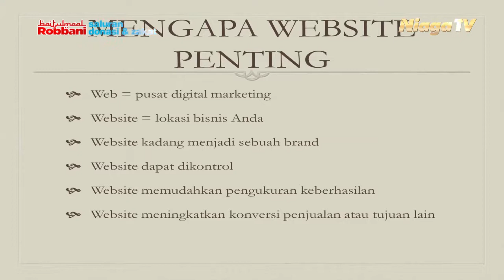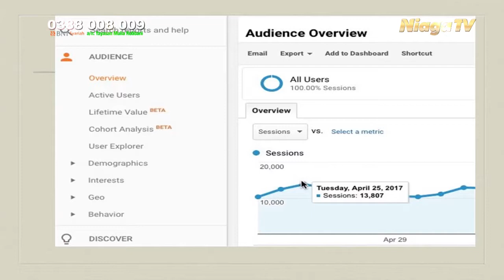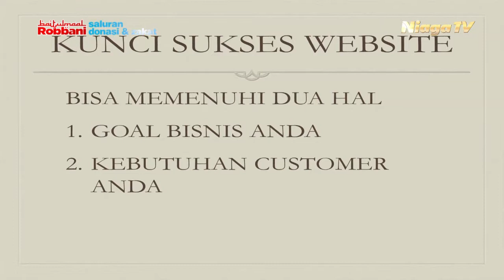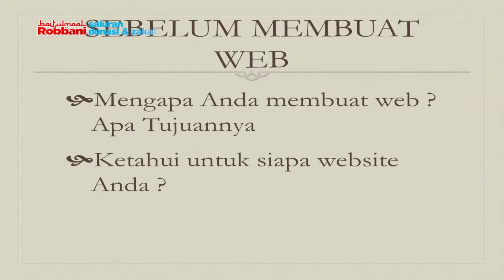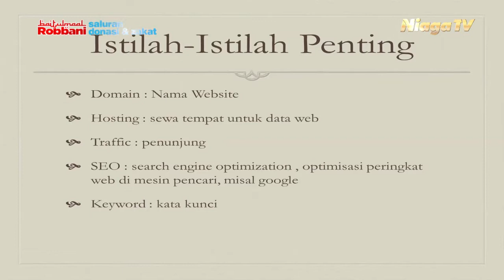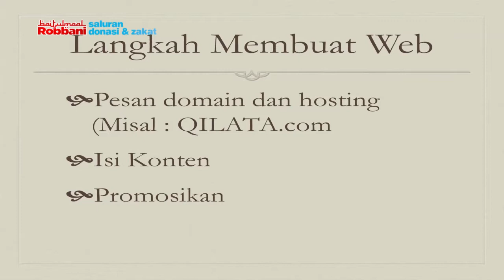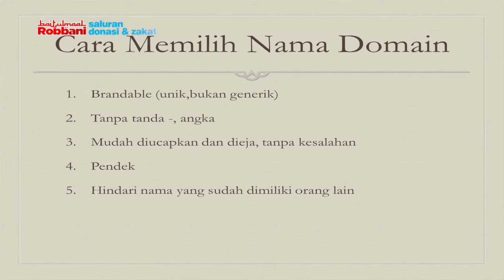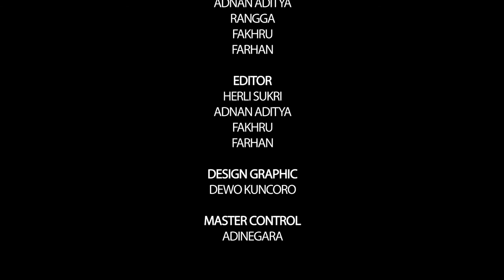UKM Go Online - Membangun Website yang Menjual #1